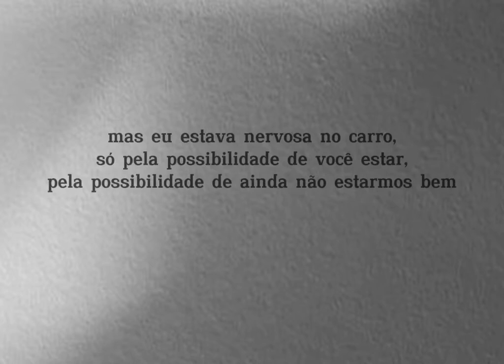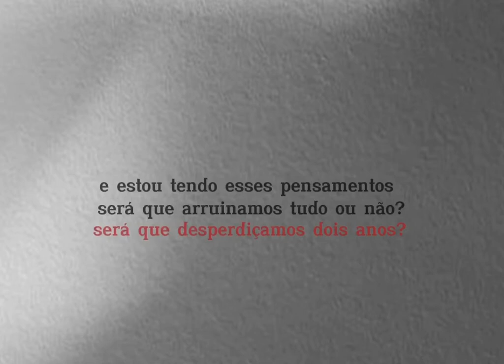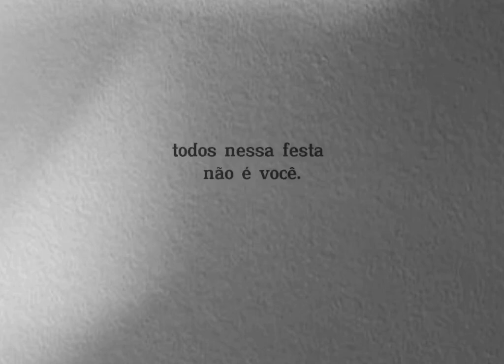camila cabello- everyone at this party legendado.